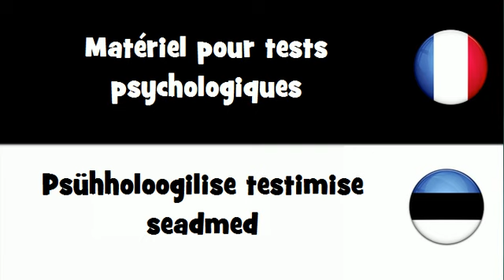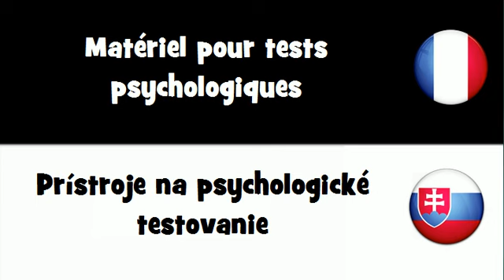VOCABULAIRE EN 20 LANGUES = Matériel pour tests psychologiques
frenchwithvincent VOCABULAIRE EN 20 LANGUES = Matériel pour tests psychologiques